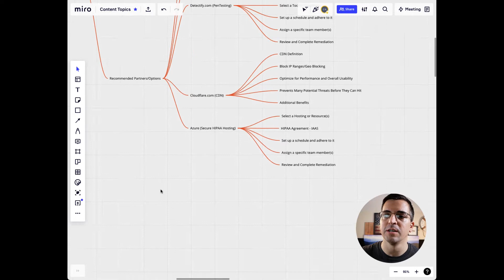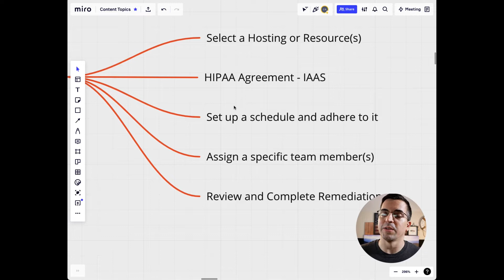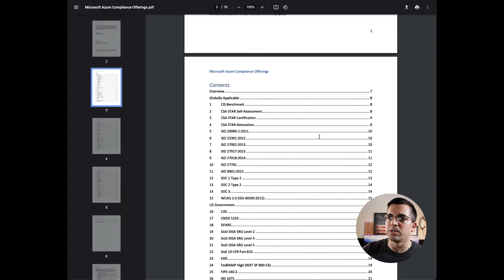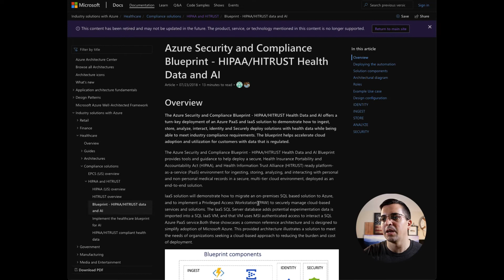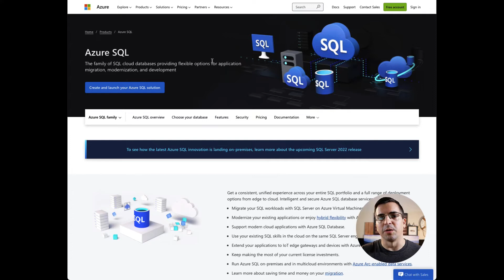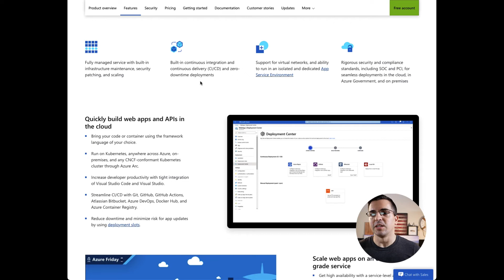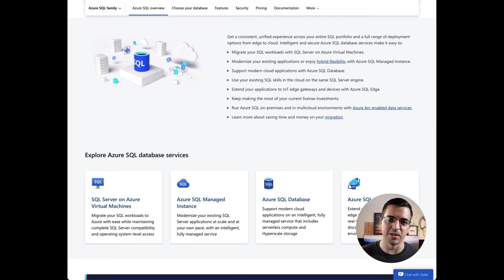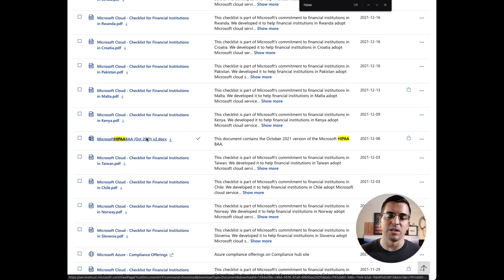HIPAA Compliance with Microsoft Azure: How to Keep Your Data Secure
Microsoft Azure offers a comprehensive HIPAA compliance solution to keep your data safe and secure. In this video, we discuss how Azure can help you achieve HIPAA compliance, and some of the features that make it a great choice for healthcare organizations.

Microsoft Azure is a cloud computing platform that offers a HIPAA compliance solution for healthcare organizations. The platform provides a secure, scalable, and compliant infrastructure for storing, processing, and transmitting protected health information (PHI). Azure also offers a comprehensive set of security controls and compliance features to help organizations meet their HIPAA obligations. These features include role-based access control, activity logging, auditing, and encryption. Azure's HIPAA compliance solution helps organizations to protect the confidentiality, integrity, and availability of PHI while reducing the cost and complexity of compliance.

To learn more about our 12-step guide to HIPAA compliance, check out our HIPAA Compliance Webpage

For more information on our eCommerce solution, check out Clarity eCommerce

Narrated by: Chris Reddick
Video by: Reily Halversen